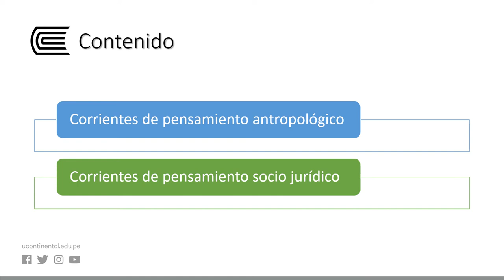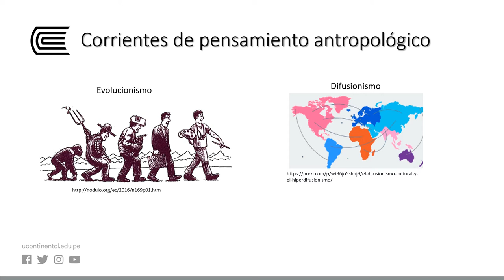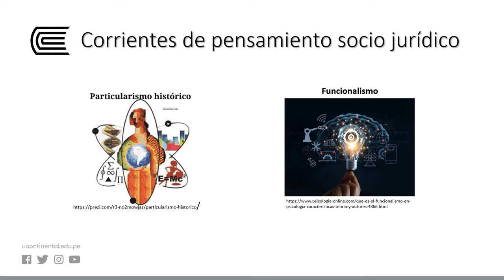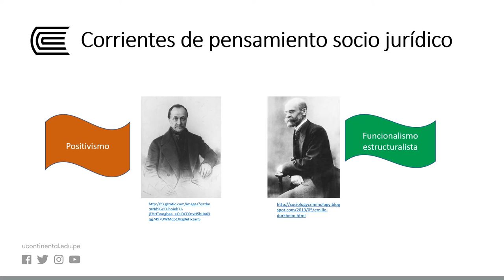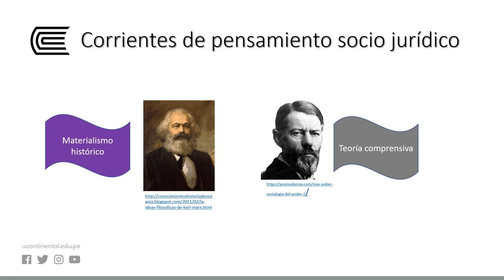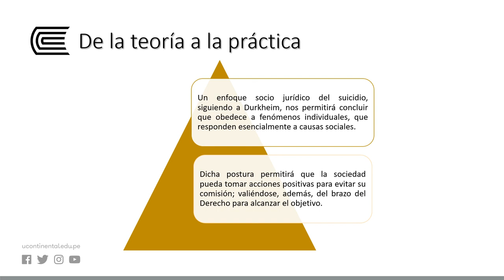Corrientes teóricas actuales